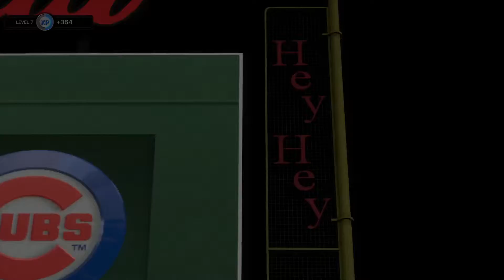MLB 18 Atlanta Braves @ Chicago Cubs 4K HDR